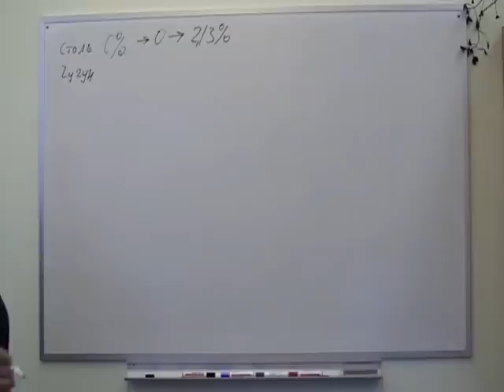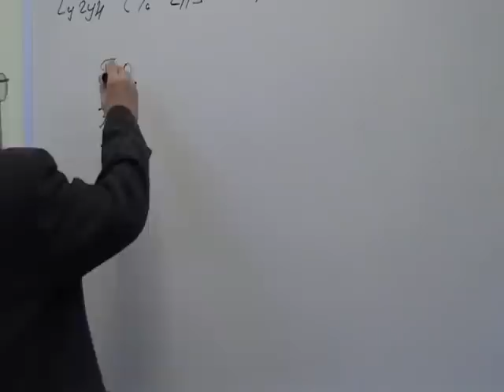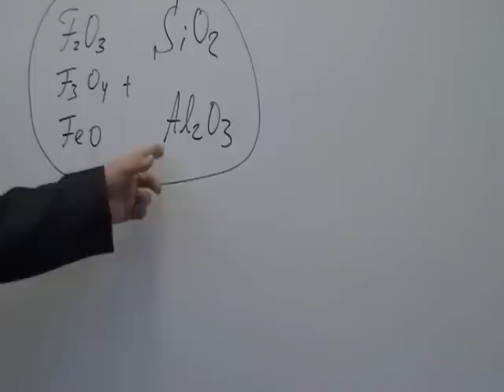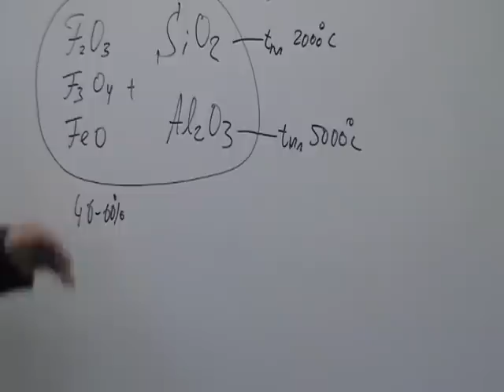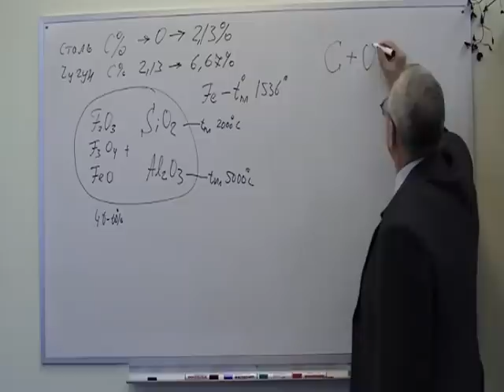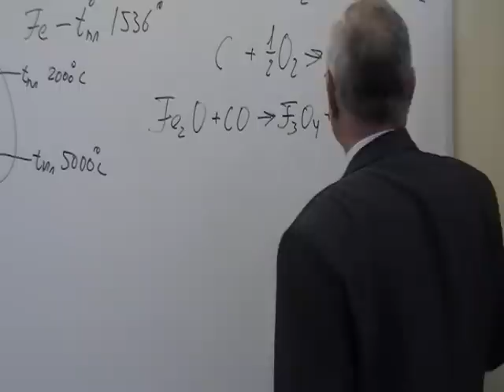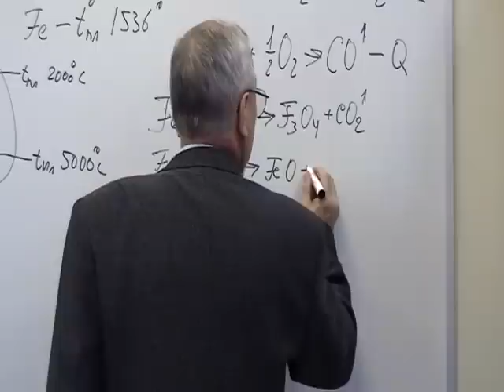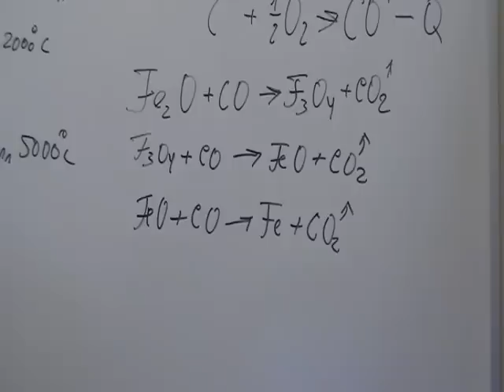Лекция по дисциплине "Материаловедение и ТКМ". Часть 2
Лектор - Бегеба Николай Владимирович, к.т.н., доцент.